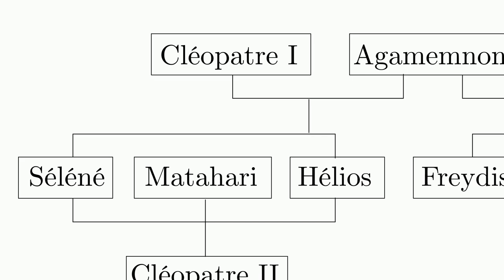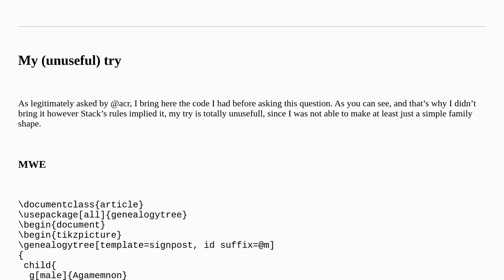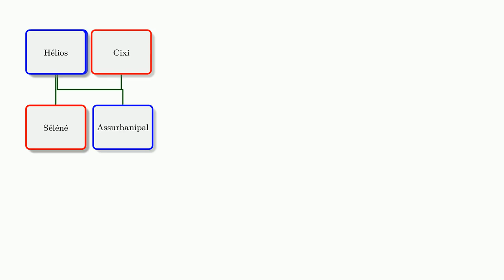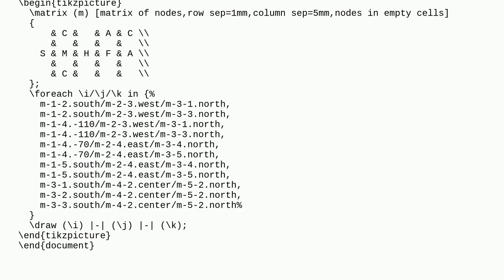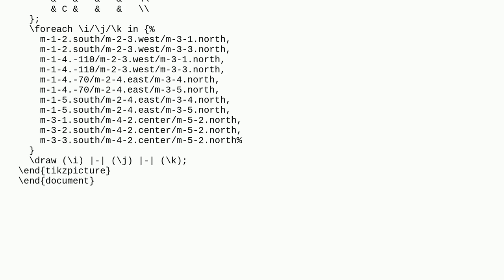Tex: Genealogy in tikz with surrogate mother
Genealogy in tikz with surrogate mother

A special thanks goes out to the community

  tikz-trees tikz-pgf graphics